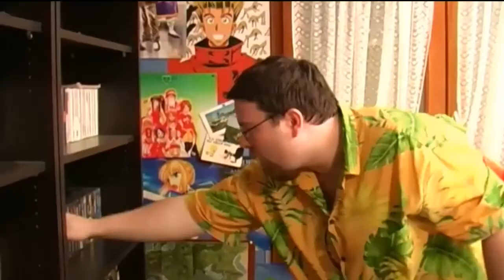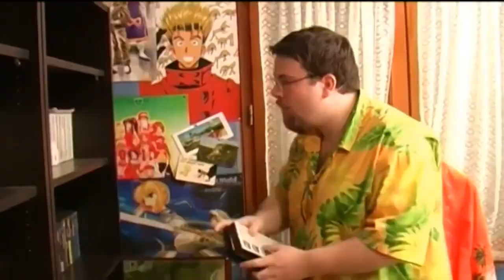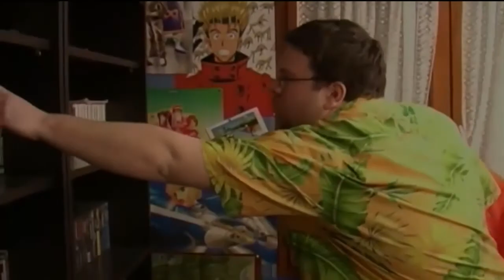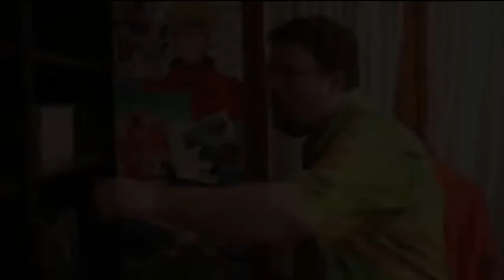[100EME VIDEO] Concours PC Gamer 2000€ +La fin ? + Eminem revival leaked